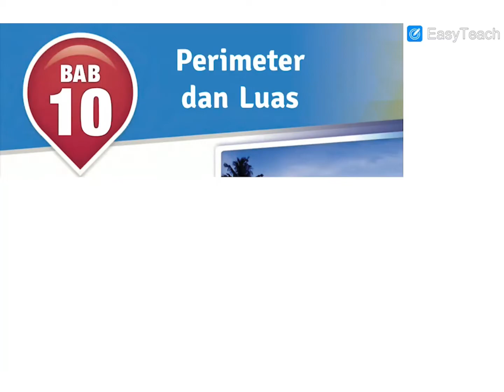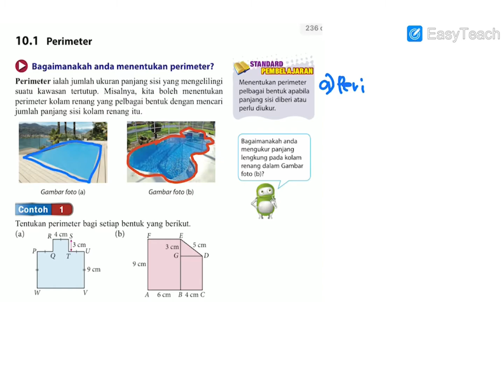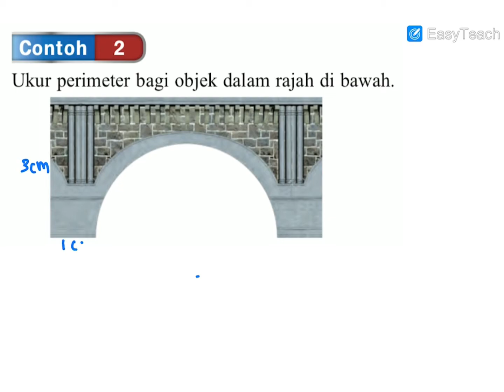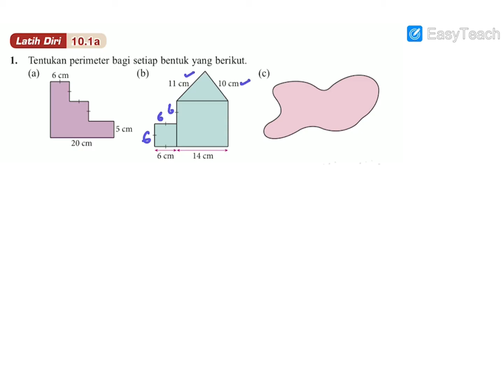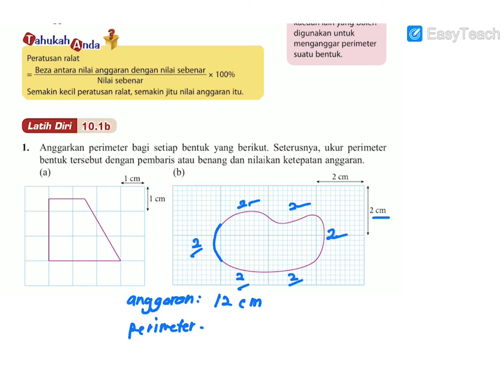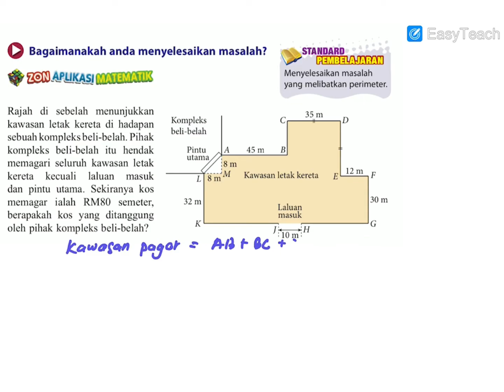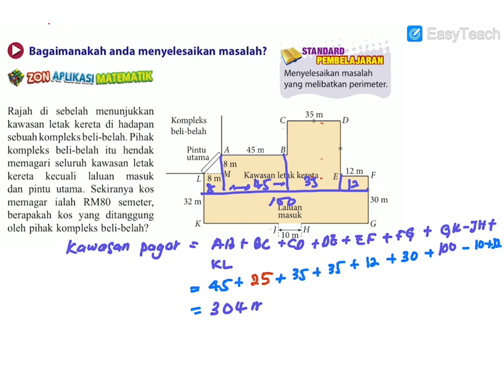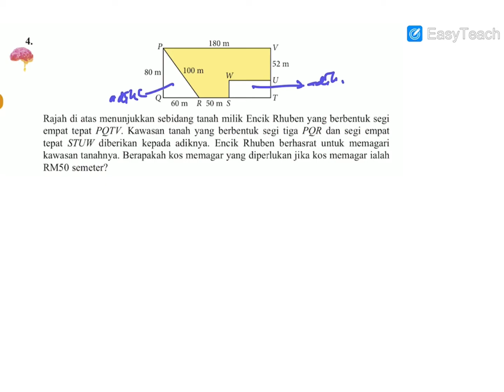Bab 10 perimeter dan luas (10.1)